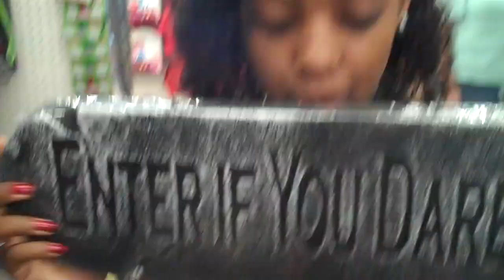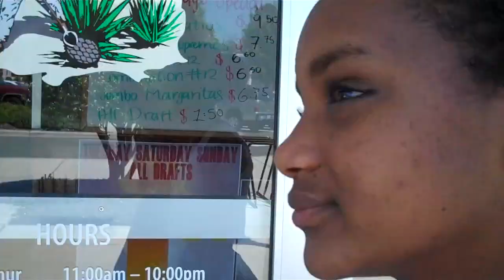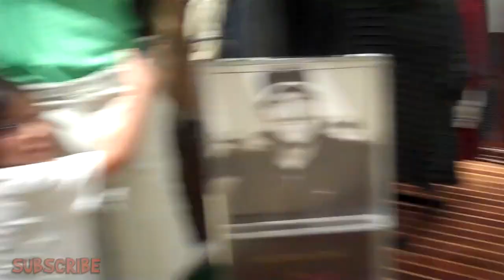Eleventh Birthday for Ella - Ellary Bellary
Eleventh Birthday for Ella. Ella has renamed herself Ellary Bellary Jackson. Follow this weekly vlog with the YOUPARENT family of children from all over the world. Considered "THE MOST UNUSUAL FAMILY ON YOUTUBE" with Samantha 21, Andrew 14 (via birth), Grace 14, Ella 11, Jared 9 (adopted in 2008 from Ethopia), Matea 7 (adopted in 2005 from Guatemala) and Alec 6 (adopted in 2011 from Ukraine).

You Parent is a part of THE MOMS VIEW and MAKER STUDIO family. Watch daily.

Consider supporting and advocating for HIV and Special Needs orphans. Learn more by visiting our favorite charity PROJECT HOPEFUL..